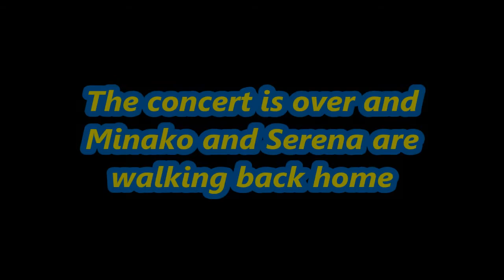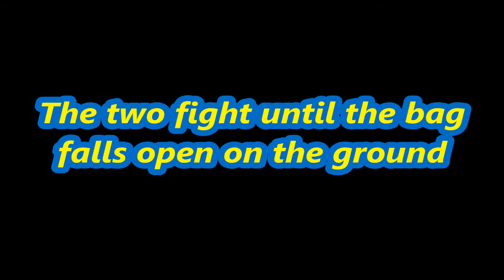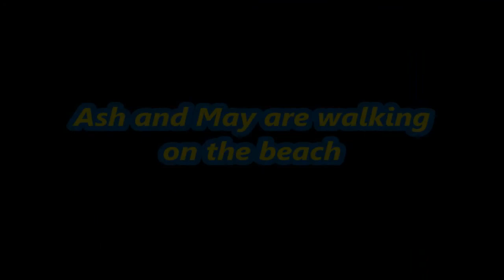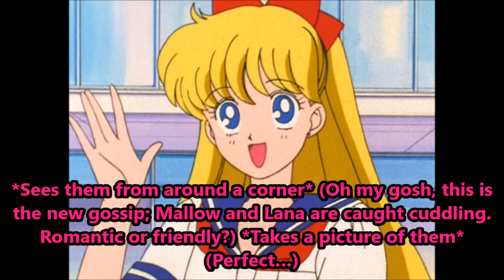Pokémon Alola High Episode 13: "Lovers"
Episode 13 in the series! This is a very important episode as it introduces a new main character.